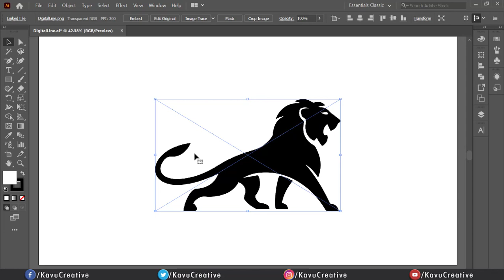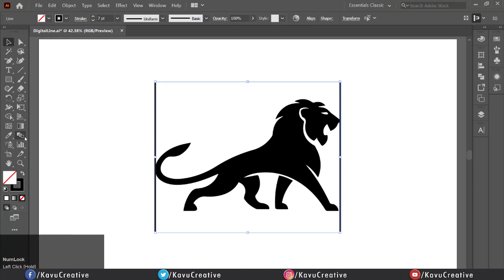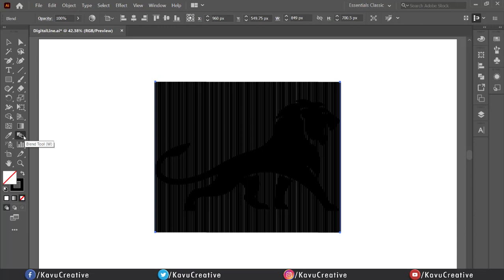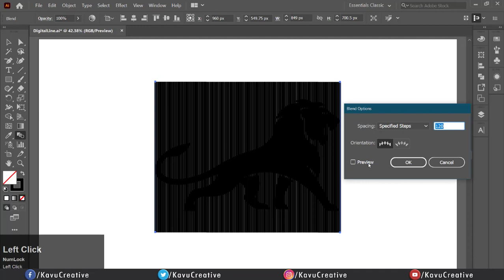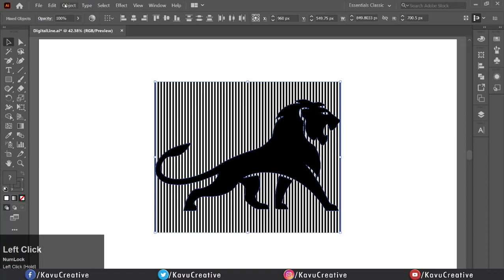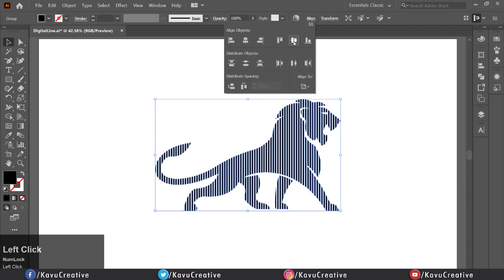Digital Line Art Effect | Adobe Illustrator Tutorial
Digital Line Art Effect in Adobe Illustrator.

I am trying to make a Digital Line Art effect using Adobe Illustrator.
I try to make my tutorial as simple as everyone can understand it.